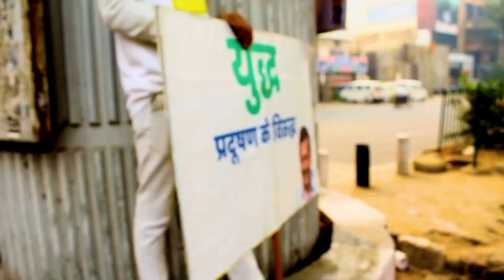जानें, Delhi Govt का Pollution के खिलाफ 21 सूत्रीय Winter Action Plan! | AAP DELHI